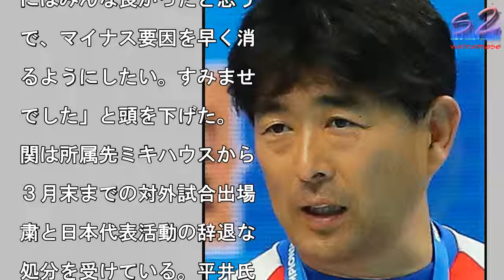水泳連盟・平井競泳委員長 小関の暴行問題謝罪「僕らの監督責任も大きい」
日本水泳連盟の平井競泳委

長
        写真

拡大

日本水泳連盟の平井伯昌競

委員長が１５日、都内で取

に応じ、昨年１１〜１２月

日本代表合宿中（スペイン

に五輪メダル候補の小関也

篤（２５）が天井翼（２３

ともにミキハウス）に暴行

加えた問題で、「僕らの監

責任も大きい。反省してい

」と謝罪した。　今年初の

戦となった競技会（１３〜

４日、東京）では１７歳の

江璃花子が出場した４種目

てで日本新記録をマーク。

祥事が起きた一方で、強化

成果も表れている。平井氏

「池江さんの日本記録４つ

大橋（悠依）も（出場）４

目ともベストかな」と振り

りつつ、「パフォーマンス

にはみんな良かったと思う

で、マイナス要因を早く消

るようにしたい。すみませ

でした」と頭を下げた。

関は所属先ミキハウスから

３月末までの対外試合出場

粛と日本代表活動の辞退な

処分を受けている。平井氏

「東京に向けて中心選手な

だから、これにめげず頑張

てくれという話を（問題を

こした合宿中に）した。そ

気持ちに変わりはない」と

っぱり。北島氏の後継者と

呼び声もある男だけに、再

代表選手として活躍する姿

期待した。

水泳連盟・平井競泳委員長　小関の暴行問題謝罪「僕らの監督責任も大きい」 水泳連盟・平井競泳委員長　小関の暴行問題謝罪「僕らの監督責任も大きい」